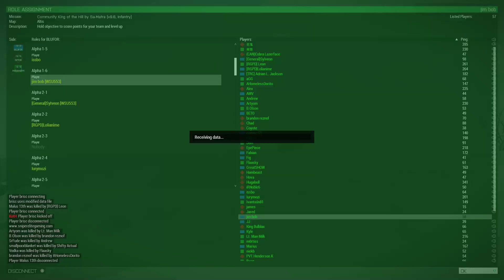doin some ArmA 3